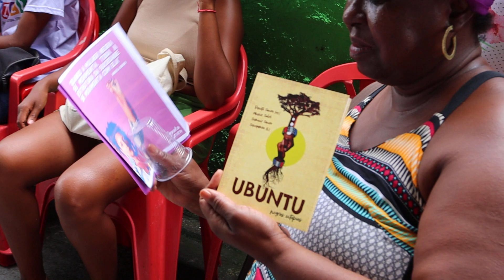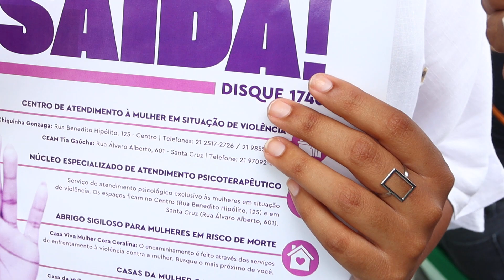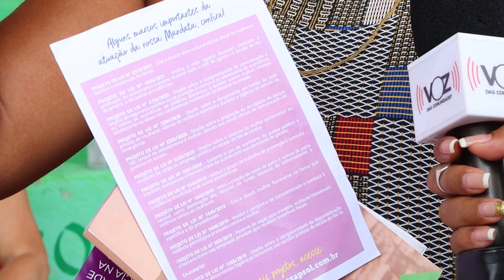Mulheres em Pauta: debate sobre formação política para transformar a realidade da favela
A roda de conversa tem como objetivo criar um movimento de formação política para mulheres no Complexo do Alemão, visando mudar a atual realidade da favela.

Reportagem: Alana Nascimento
Imagens: Wando Silva